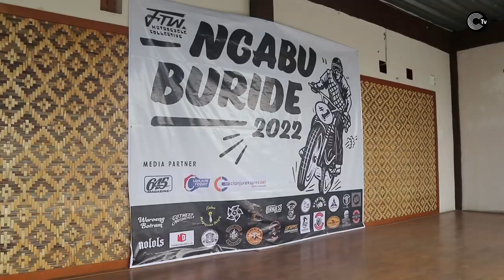Forever To Well (FTW) - Ngabuburide Pecinta Motor Klasik-Custom l CIREKS TV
Ngabuburide kali ini bukan hanya sekedar ngabuburide biasa tapi juga berbagi & santunan untuk anak yatim.